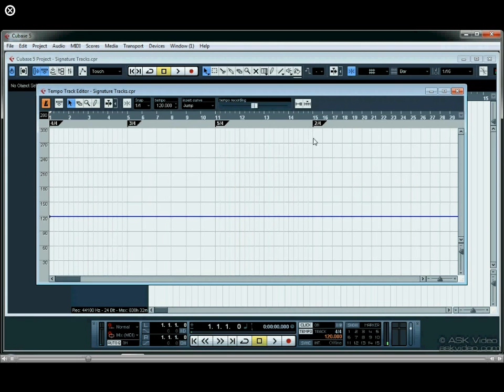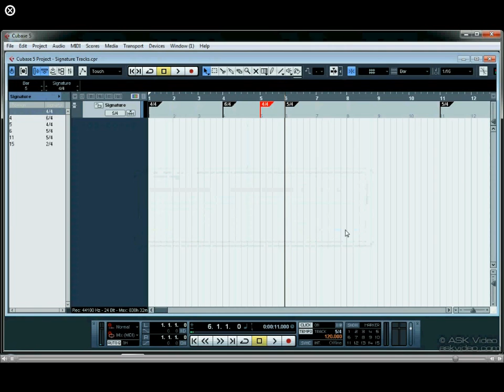10. Signature Tracks